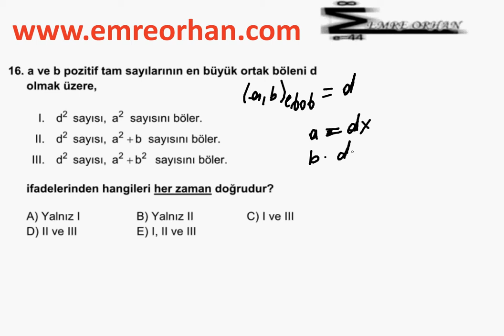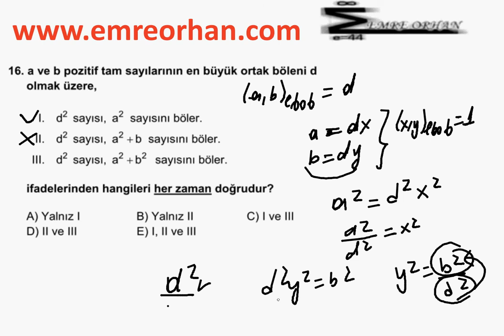2013 YGS MATEMATİK SORU ÇÖZÜMLERİ-16.SORU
Soru çözümleri matematik öğretmeni Emre ORHAN'a aittir.